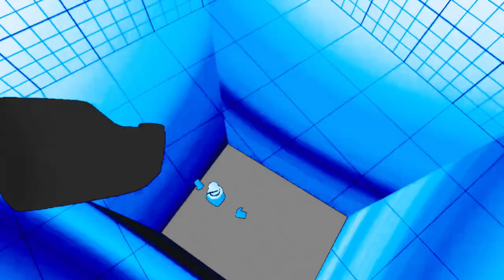New Friends | Cube Runners.EXE Chapter 3 Part 4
Thumbnail Was Made By Pot